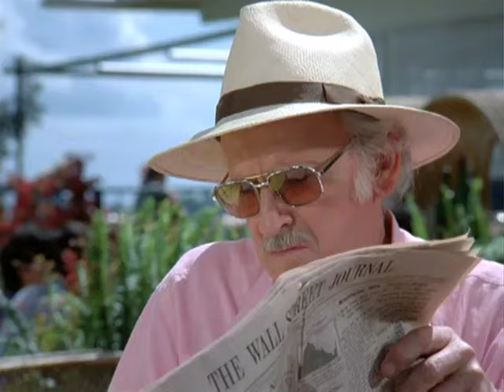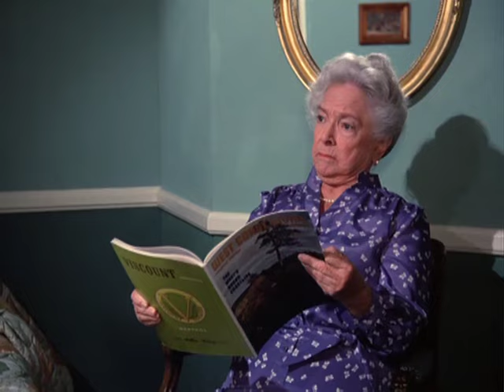Agatha Christie : Miss Marple - Le Major parlait trop... 1983 - Téléfilm complet en VF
Miss Marple est en vacances à la Barbade, dans une pension tenue depuis peu par Molly et Tim Kendal. Parmi les autres clients se trouve le major Palgrave, personnage bavard qui lui raconte pourquoi il porte un œil de verre. Il explique à miss Marple qu’un assassin se trouve probablement dans l’île, et s’apprête à en montrer la photographie, mais il s’abstient quand il voit arriver un groupe de quatre autres touristes. Le lendemain, le major Palgrave est retrouvé mort, d’une crise cardiaque semble-t-il. Une jeune employée antillaise de la pension remarque que dans la chambre du major se trouve un médicament qu’elle n’y avait jamais vu auparavant. Après l’exhumation du corps de Palgrave, il est établi qu’il a été empoisonné.

De :  Robert Michael Lewis

Acteurs : Helen Hayes, Barnard Hughes